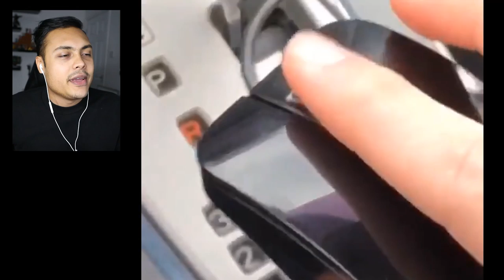SHE DIDN'T SEE IT COMING (Reacting To Memes)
Reacting to memes is back baby maybe for the final episode
I was thinking of stopping this series, if we reach 30,000 likes I will continue

THANKS !!!